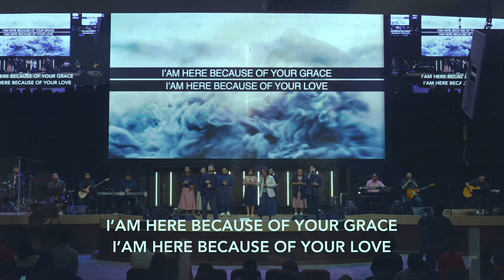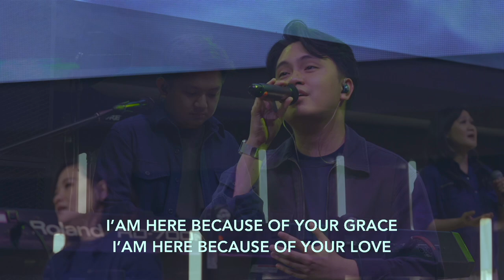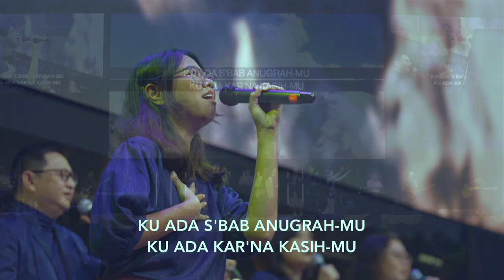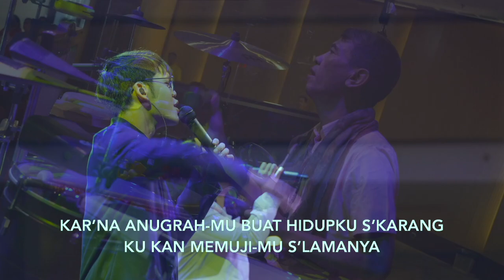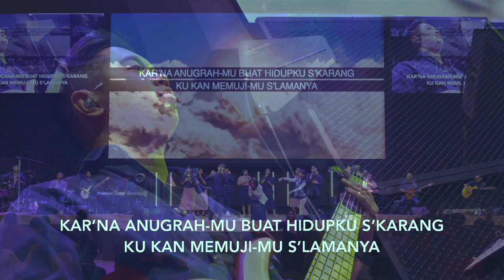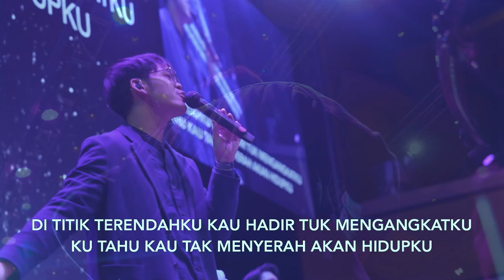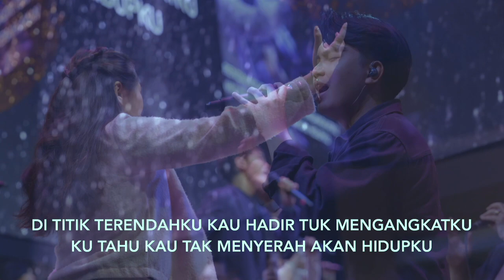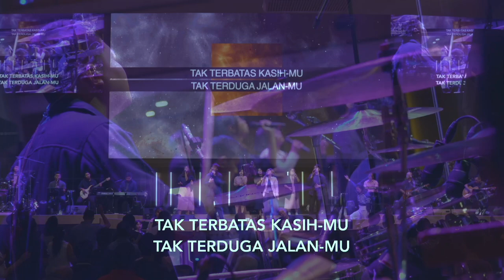Praise & Worship - Minggu, 23 Juni 2024